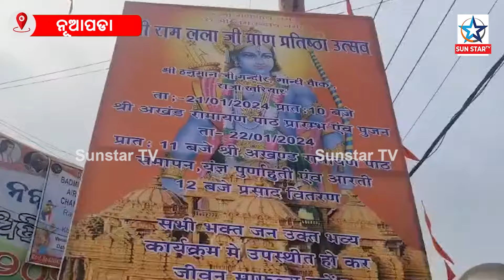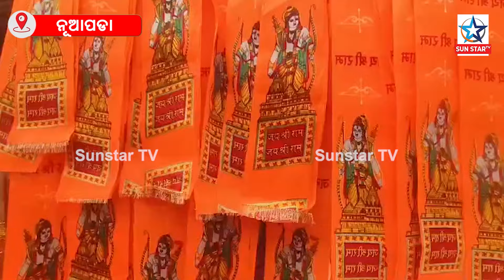ଅଯୋଧ୍ୟାରେ ରାମଲାଲାଙ୍କ ପ୍ରାଣ ପ୍ରତିଷ୍ଠା ଉତ୍ସବକୁ ନେଇ ଦେଶ ସାରା ଉତ୍ସବର ମହୋଲ୍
ଅଯୋଧ୍ୟାରେ ରାମଲାଲାଙ୍କ ପ୍ରାଣ ପ୍ରତିଷ୍ଠା ଉତ୍ସବକୁ ନେଇ ଦେଶ ସାରା ଉତ୍ସବର ମହୋଲ୍ ରହିଥିବା ବେଳେ ଖଡ଼ିଆଳ ଅଞ୍ଚଳରେ ଭବ୍ୟ କାର୍ଯ୍ୟକ୍ରମର ଆୟୋଜନ